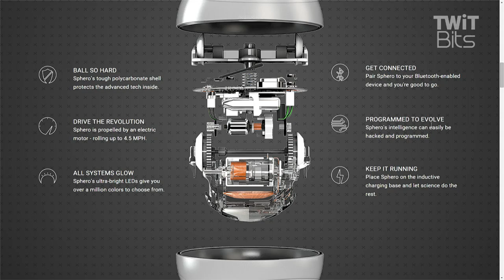Triangulation: Ian Bernstein and Sphero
Leo talks to Sphero founder Ian Bernstein about what goes into building a robot ball.